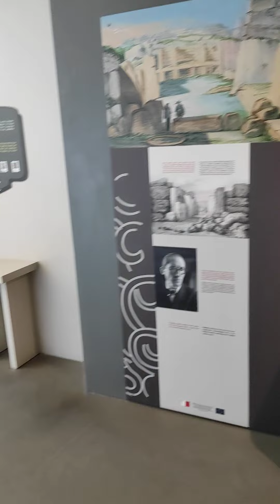MEGALITY NA WYSPIE GOZO